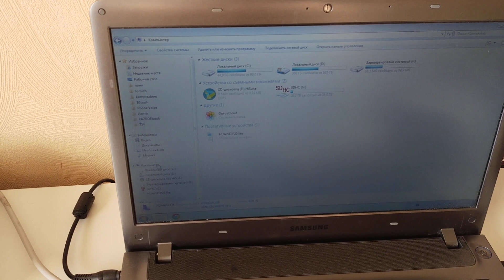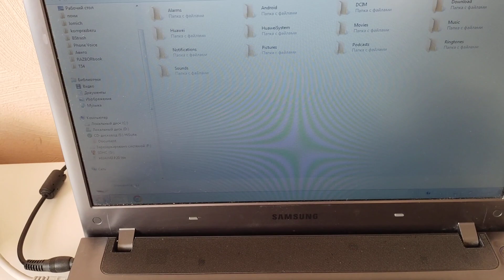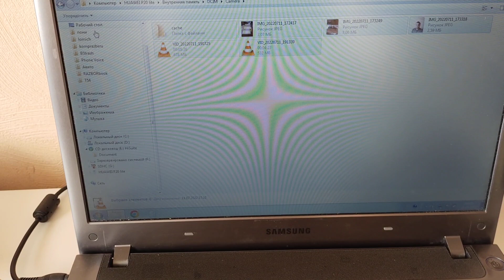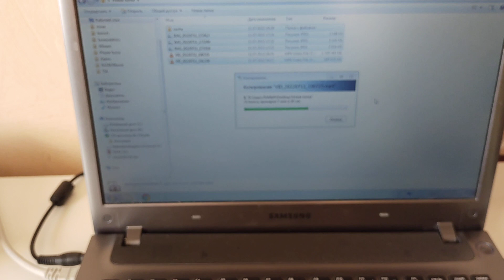Как копировать фото, видео с телефона Huawei в компьютер. Переносим файлы с Хуавей в пк.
Перенос файлов с телефона Huawei в компьютер. Как скопировать фото, видео и другие файлы со смартфона Хуавей в компьютер. Как скопировать фото с Huawei P10 lite, P20 lite, Honor в ноутбук. Как перенести фото с телефона Хонор на компьютер или ноутбук?